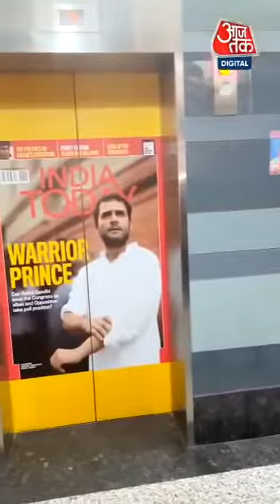accidental death while using lift. Be careful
Video from Devendra Bhagat